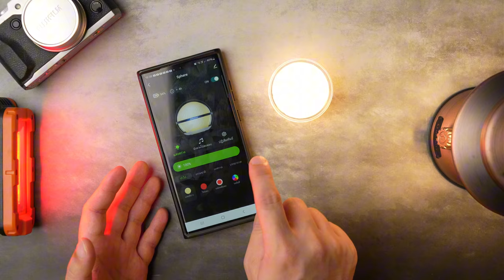รุ่นใหม่ Olight Baton Turbo เล็ก แรง แสงพุ่ง ส่องไกล 510 เมตร พร้อมโปรฯ ลดแลกแจกแถม EP.211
**อัพเดทโปรโมชั่น**

โปรโมชั่น  Olight Thailand  เดือนกันยายน
วันที่ 24 ก.ย. 2567 เวลา 10:00 น. - วันที่ 28 ก.ย. 2567 เวลา 14:00 น.

สมาชิกระดับเงิน สั่งซื้อล่วงหน้า เริ่มวันที่ 23 ก.ย. 2567 เวลา 10:00 น. - วันที่ 28 ก.ย. 2567 เวลา 14:00 น.
สมาชิกระดับทั่วไป  เริ่มวันที่ 24 ก.ย. 2567 เวลา 10:00 น. - วันที่ 28 ก.ย. 2567 เวลา 14:00 น.

ลูกค้าใหม่
ลงทะเบียนและเข้าสู่ระบบเว็บไซต์ได้สำเร็จรับของขวัญ I3E EOS (สุ่มสีให้ จำกัด1ชิ้นต่อคน)

(1)สมาชิกระดับทองแดงและขึ้นไปเข้าสู่ระบบสำเร็จสามารถรับของขวัณ Gober (สุ่มสีให้ จำกัด1ชิ้นต่อคน)
(2)ระดับสมาชิกต่ำกว่าระดับทองแดงทำการสั่งซื้อสามารถรับ Gober ได้ (สุ่มสีให้ จำกัด1ชิ้นต่อคน)

คูปอง -ลูกค้าใหม่และลูกค้าเก่าเข้าสู่ระบบสำเร็จจะได้รับคูปองมูลค่า ฿50 ซึ่งสามารถใช้ได้ในช่วงโปรโมชั่น

กิจกรรม-Shopping King แจก CubeInfi+CleaningCloth+PhoneHolder จำนวน 3 อันดับแรกทุกวัน และรายชื่อผู้ชนะในแต่ละวันไม่ซ้ำ

สวัสดิการ-การสั่งซื้อในช่วงเวลานี้ จะได้รับแต้มสองเท่าและเหรียญ O สองเท่า

สินค้าพิเศษ-
1.Baton 4 Premium Edition (Brass Wireframe)---ซื้อผ่านรหัสที่เผยแพร่บน Facebook คุณสามารถเข้าร่วมชุมชนเพื่อดูรหัสได้

2.Arkfeld Pro (Paw Edition)_CW&CLASS 3R---สำหรับทุกผลิตภัณฑ์ที่ขาย เราจะบริจาค $5 ให้กับองค์กรการกุศล SoiDog เพื่อช่วยเหลือสัตว์